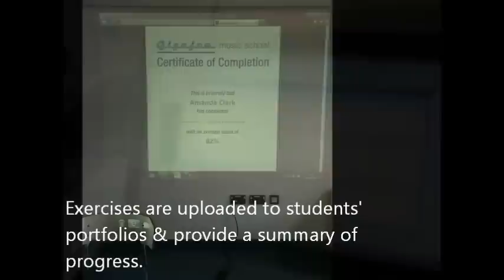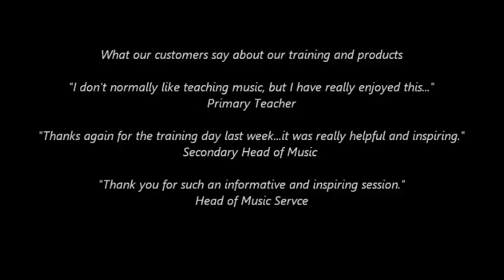Gigajam CPD Training for Music Teachers -- Teaching with technology.wmv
A new training programme from Gigajam is available for Hubs and Schools to support the use of music technology in the delivery of instrumental teaching in the classroom. The programme's learning outcomes are listed below.

Learning Outcomes

1/ Develop an understanding and familiarity of Gigajam's approach to instrumental tuition through elearning:

 •Creating more instrumental lessons.
 •How Gigajam is currently being used: •Whole class -- School
 •Small group -- School
 •Individuals -- School
 •Individuals -- Home

2/ Build an understanding of how Gigajam's lessons and software is designed and works:
 •How students use Gigajam.
 •How teachers use Gigajam.

3/ Consider and reflect upon a variety of teaching with technology pedagogies.

4/ Be able to use GigajamVLE as a teacher to support students use and track their progress. Specifically:

•Register and login teachers and students to GigajamVLE.
 •Select and follow instrumental lessons, using narrated text, 'how to' videos, and TV Shows.
 •Use the Gigajam Online Audio Player to practice and play along with exercises.
 •Use Gigajam Xtractor software to practice, play along and record exercises.
 •Use Gigajam Analyser to receive feedback on record performances.
 •Upload and store performances in e-Portfolio, place and receive comments, and link to video/audio performances.
 •Receive house points and certificates of completion
 •Use the teachers' staff room to monitor and moderate students' work.
 •Be able to provide Gigajam with list of students so that classes can be created automatically.
 •Be able to connect MIDI instruments to computers by installing Gigajam software suite and MIDI instrument drivers.

Skype: briangigajam